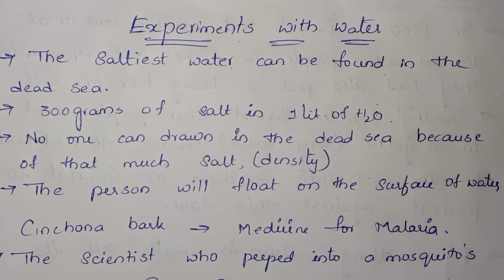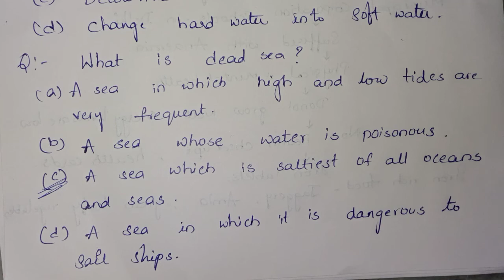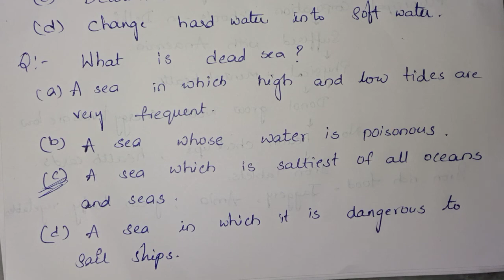CTET EVS Classes||EVS NCERT content||CTET PAPER1 & PAPER2||CTET Classes in Telugu|cracksea (c)tet